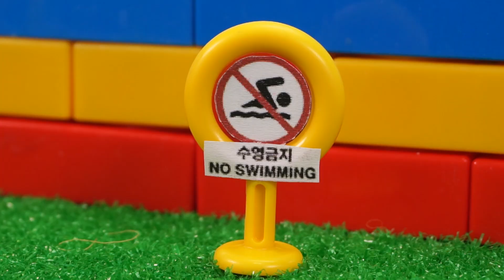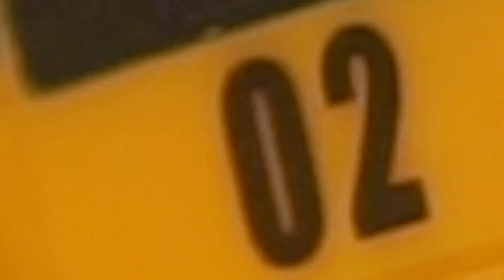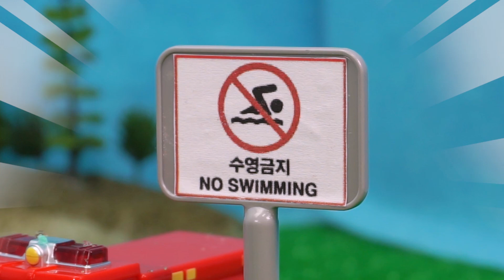Obsträder auf den schweren Fahrzeugen + Zusammenstellung l Feuerwagen Rettungsteam l Tayo Deutsch